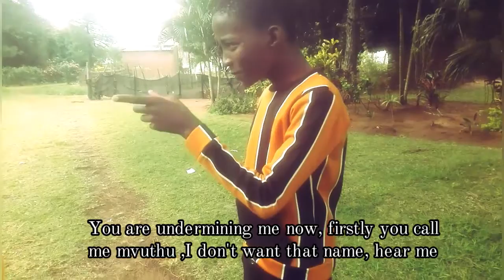Being a fool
Foolish